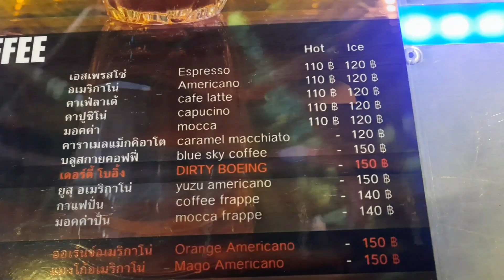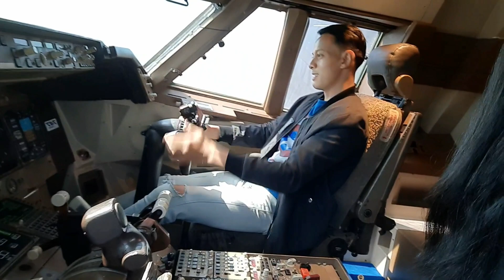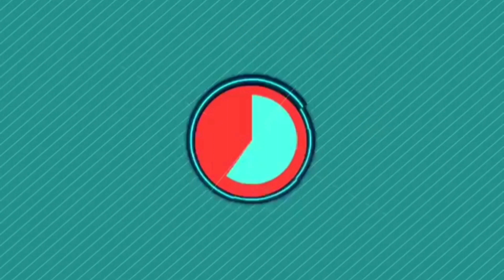747Cafe คาเฟ่เครื่องบินเปิดใหม่ย่านลาดกระบัง EP32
"747 Cafe" ร้านกาแฟบนเครื่องบิน✈️
ในกรุงเทพที่🛩หรูหราและใหญ่ที่สุดในโลก
"หนึ่งเดียวในไทย" ค่ะ

เราทุ่มทุนสร้างไป 50 กว่าล้านกับ "747คาเฟ่"
เรารู้สึกคุ้มค่า ที่ได้สร้างความประทับใจเพื่อคุณ
ให้คุณได้ดื่มกาแฟที่เราตั้งใจทำด้วยความใส่ใจ

❇️แนะนำไฮไลท์ "747Cafe" เราก่อนนะคะ
🛩เราเป็นเครื่องบิน747 ลำจริง สูงและใหญ่มาก
🛩ภายในมี 2 ชั้น บาร์เครื่องดื่มจะอยู่กลางลำค่ะ
🛩จุดถ่ายรูปที่ทำให้รู้สึกว้าวสุดๆ
คือ วิวยืนบนปีกเครื่องบินด้านนอก
🛩ทานกาแฟที่ร้านเรา ยังสามารถเรียนรู้
โครงสร้างภายในเครื่องบินไปในตัวด้วยค่ะ
🛩ห้องนักบินชั้นบนสุดของเรา
เป็นมุมที่ทำให้หลายคนรู้สึกตื่นเต้นไม่น้อย
🛩เรามีชุด กัปตัน&แอร์ ให้เช่าถ่ายรูปด้วยค่ะ
(ใส่ได้ทั้งผู้ใหญ่และเด็ก แต่มีจำนวนจำกัดนะคะ)
🛩สำหรับคนที่ถ่ายรูปจนหิว ไม่ต้องห่วงนะคะ
เรามีร้าน ปิ้งย่างหม่าล่าโบอิ้ง และ
"ก๋วยเตี๋ยวเรือหม้อดินนายกร"(สาขาใหญ่629)
คอยบริการให้คุณได้อิ่มแบบสุขภาพดีค่ะ

เครื่องบิน "โบอิ้ง 747 HS-STA" หลังปลดระวาง
เปรียบเสมือน นกยักษ์ที่หลับไหล
ซึ่งมีสมญานามว่า “ราชินีแห่งฟากฟ้า”
ด้วยขนาดที่ใหญ่มหึมาทำให้ผู้คน
เรียกมันว่า  "จัม โบ้ เจ็ต"

เราเนรมิตรเครื่องบินลำนี้ บนพื้นที่10ไร่
บรรยากาศติดริมคลองประเวศบุรีรมย์
และมีต้นไม้พื้นหญ้าธรรมชาติล้อมรอบ
เพื่อตอบสนองกลุ่มลูกค้าไลฟ์สไตล์
สร้างความผ่อนคลายให้กับคนที่มาใช้บริการ

แลนด์มาร์กแห่งใหม่ที่ทุกคนต้องมาเช็คอินให้ได้
ภายในเน้นให้เห็นโครงสร้างเหล็กของเครื่องบิน
"ตกแต่งสไตล์ Loft"

และมุมไฮไลท์ที่ใครมาก็ต้องถ่ายรูป
คือ ชั้นบนห้องนักบินสุดเท่
เป็นห้องควบคุมที่ยังสมบูรณ์เกือบทุกอย่าง
ถ้าตอนเด็กเคยฝันอยากเป็นนักบิน จะตื่นเต้นสุดๆ

ท่านผู้โดยสารทุกท่านโปรดทราบ
ขณะนี้เรากำลังลดระดับลงสู่
ท่าอากาศยาน 747Cafe เรียบร้อย

วันนี้ “747 Cafe“ ได้ปลุกนกยักษ์ที่หลับไหล
ที่ในช่วงเวลาหนึ่งมันเคยเป็น
เครื่องบินลำใหญ่ที่สุดในโลก ✈️
ให้กลับมามีชีวิตชีวาอีกครั้ง

และการเดินทางที่มีความท้าทายกำลังจะเริ่มขึ้น
การลงจอดของเครื่องบิน “747 Cafe“ ครั้งนี้
เรามีภารกิจที่ใหญ่กว่าขนาดของเครื่อง คือ
ทุกเมนูเราเน้นใช้วัตถุดิบที่มีคุณภาพของไทย

กินของไทย ใช้ของไทย เศรษฐกิจหมุนเวียน
จะช่วยสร้างรายได้ให้คนไทยด้วยกัน
อยากให้รู้ว่า "กาแฟไทยของเรา ไม่แพ้ต่างชาติ"

"747 Cafe" เราเลือกใช้ กาแฟอาราบิก้า
ของพี่น้องเกษตรชาวไทย
บ้านปางขอน จังหวัดเชียงราย
ซึ่งเป็นกาแฟ 1 ในโครงการพระราชดำริ

เรามุ่งเน้น กินของไทย ใช้ของไทย
ซึ่งมีผลต่อการกระตุ้นเศรษฐกิจไทยในระยะยาว
ด้วยสโลแกน "ไทยช่วยไทย เรายิ้มไปด้วยกัน"

เราเป็นคาเฟ่เครื่องบินที่ปลอดโควิด
ขอให้ทุกท่านใส่หน้ากากอนามัย
ล้างมือด้วยเจลแอลกอฮอล์ และ
ปฏิบัติตามมาตรการ Social Distancing
ตามกฏของทางร้านด้วยนะคะ

Soft Opening วันที่ 26.12.63
"747cafe" ยินดีต้อนรับทุกท่านค่ะ
📍พิกัดแผนที่กูเกิ้ลแมพ
(เราอยู่ตรงข้าม ซอยเอื้ออาทรลาดกระบัง1)
⏰เปิดเวลา : 08:00~18:00
เรามีลานจอดรถฟรี ที่สามารถรองรับได้100คัน

ราคาตั๋วขึ้นเครื่องท่านละ120บาท
ซึ่งท่านสามารถนำตั๋วนี้ไปแลกเครื่องดื่ม
ที่ชั้น2หน้าคอฟฟี่บาร์ ได้ 1 แก้วค่ะ
กรณีเครื่องดื่มที่เกิน120บาท
สามารถชำระเงินสดหน้าคอฟฟี่บาร์ได้เลยค่ะ
*ตั๋วนี้แลกได้เฉพาะเครื่องดื่มเท่านั้นค่ะ
*ไม่สามารถทอนหรือรวมตั๋วได้นะคะ